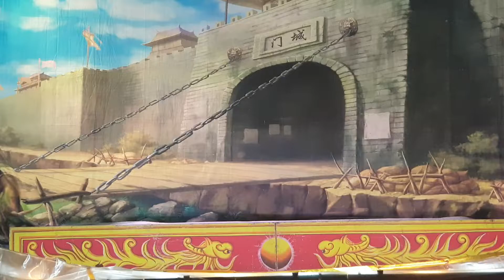20191204 歌舞菩薩田都爺（藝人歌劇團二團）